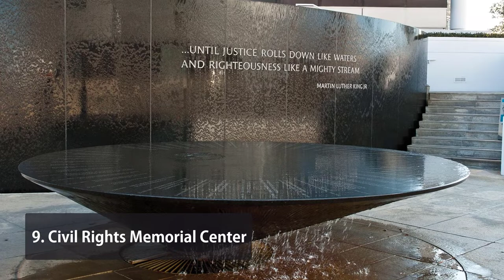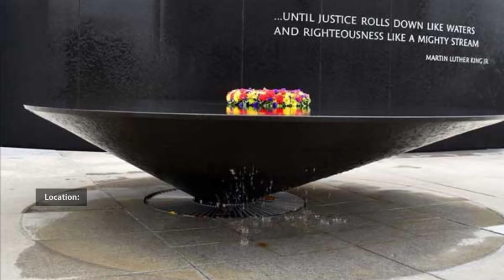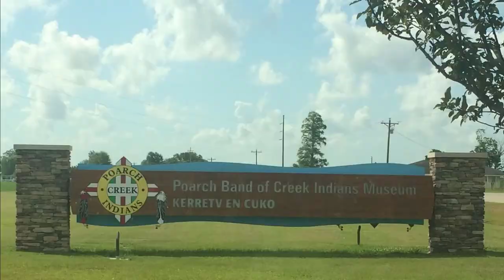15 Best Museums in Alabama (2022)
Alabama has a number of museums. Throughout the state, a variety of governmental and private institutions and organizations make their collections available for public inspection. Art and art history, broadcasting, children, civil and political rights, culture, industry, law, medicine, military history, music, natural history, local and regional history, science, sports, and transportation are all represented in these museums.

In addition, the state is home to a variety of historic house museums, many of which focus on the biographical history of individuals; numerous halls of fame; and a number of living history museums dedicated to local, state, or national history. Let me take you to a virtual trip to the best museums in Alabama before you make your itinerary to visit them over the weekend: